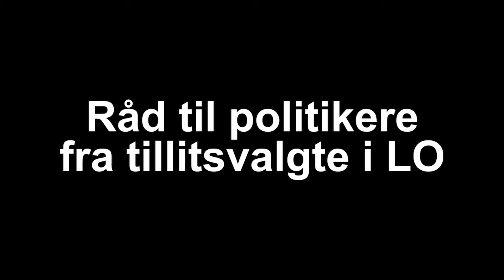Råd til politikere fra tillitsvalgte i LO